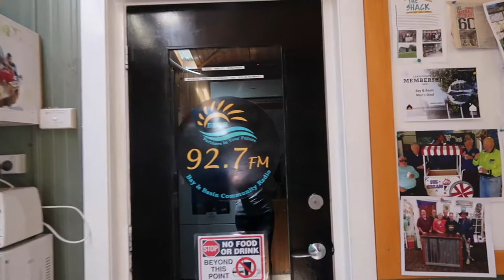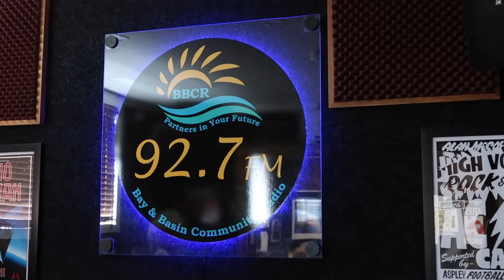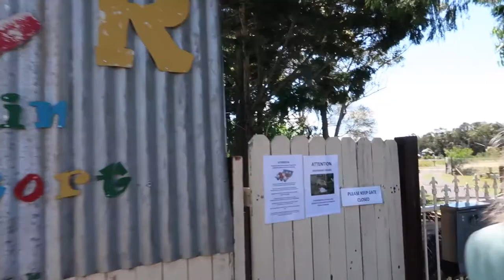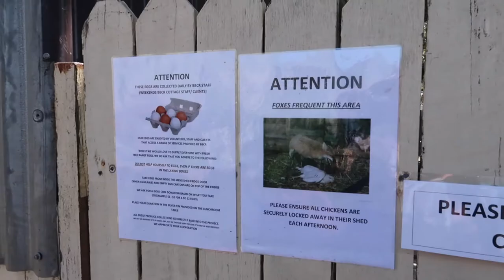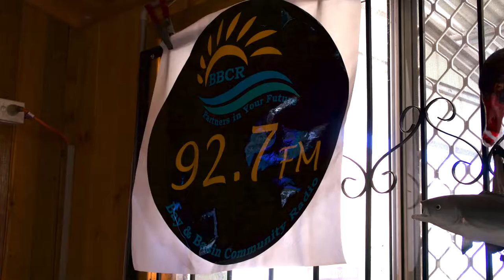Because We Can Tropical Tales Day3 Radio Day - Jervis Bay Australia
🏝Our Tropical Tale November 2018🐳
🕶Bay & Basin Community Radio at The Mens Shed🕶